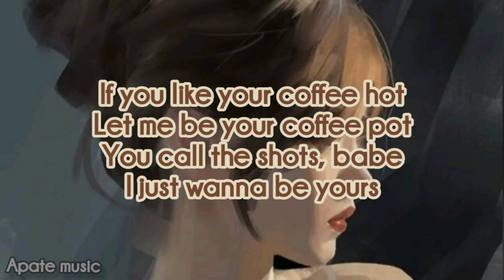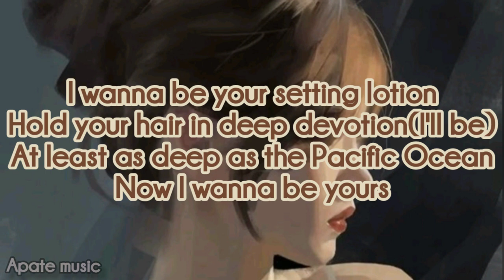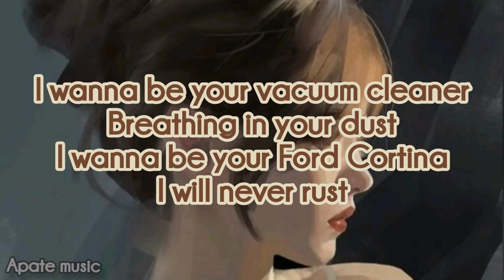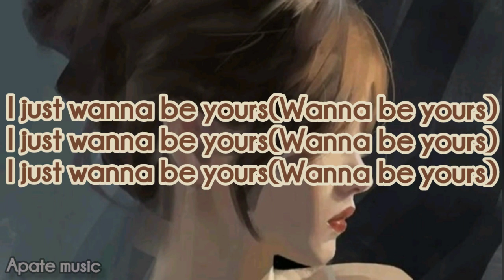I WANNA BE YOURS - ARCTIC MONKEYS (Lyrics)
Welcome to @Liisena1

๏ Song:
I Wanna Be Yours by @arcticmonkeys